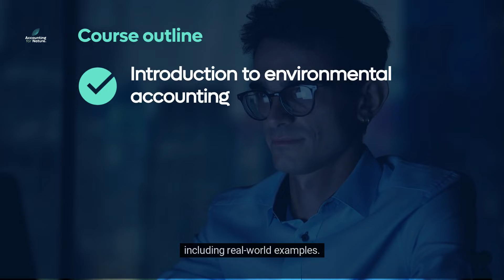Learn more about the Environmental Accounting Course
Learn more about the future of environmental stewardship through the practice of environmental accounting with our online training course. The online course is here to transform your understanding and capabilities in environmental accounting using the Accounting for Nature® Framework.
The course provides:
Enhanced understanding: Through interactive modules and real-world scenarios, deepen your knowledge of how to apply our Standard.

Flexible self-paced learning: Fit your studies into your busy schedule. Learn whenever, wherever to suit your needs.

Pathway to accreditation: Building an Environmental Account requires the specialised knowledge of Accredited Experts. This training is a key milestone in attaining the Accredited Expert status, equipping you with the necessary skills for impactful environmental management.